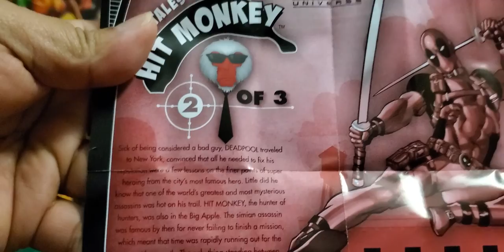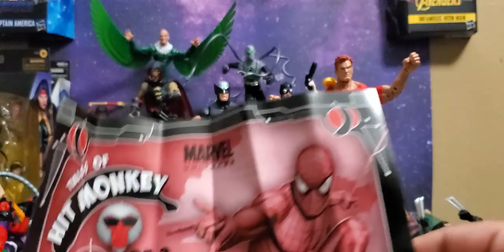Flash Back Friday #1 Hasbro Marvel Legends Hit Monkey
Taking a look at the Hasbro Marvel legends Hit Monkey wave and the Deadpool Hit Monkey 2 pack